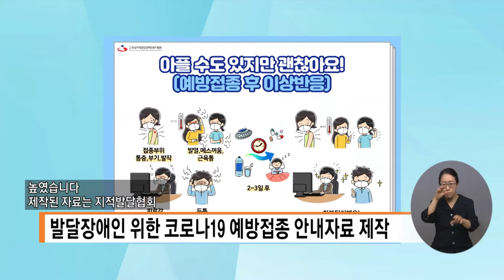복지TV뉴스 1570회 9월 8일 (수) 단신1_발달장애인 위한 코로나19 예방접종 안내자료 제작